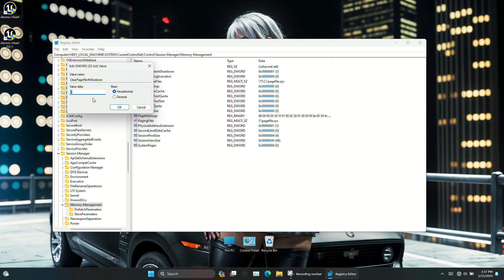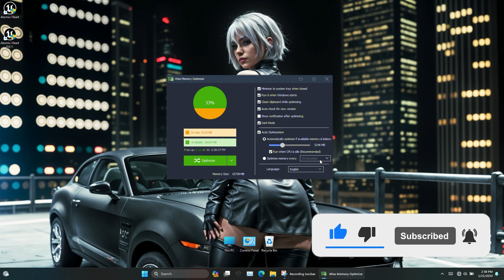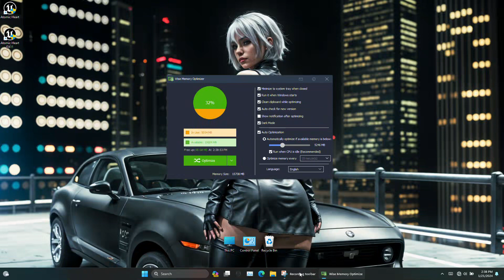How to fix high RAM usage on windows 11 and 10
guide video to reduce windows 11 using too much RAM while idling

registry editor path :-  Computer\HKEY_LOCAL_MACHINE\SYSTEM\CurrentControlSet\Control\Session Manager\Memory Management